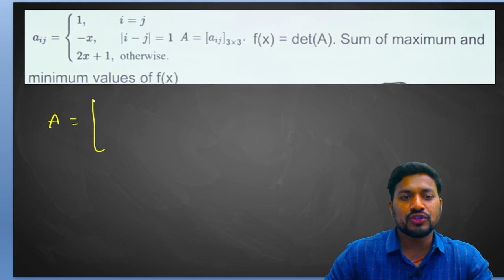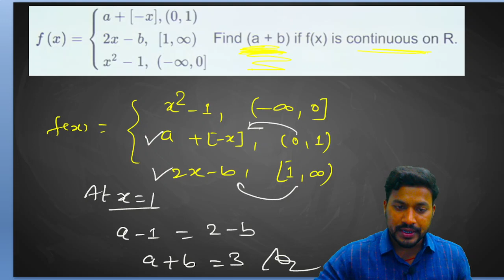JEE Mains Shift 1 ( 20 July 2021 ) By :- S.K.Thakur Sir Sankalp Educations